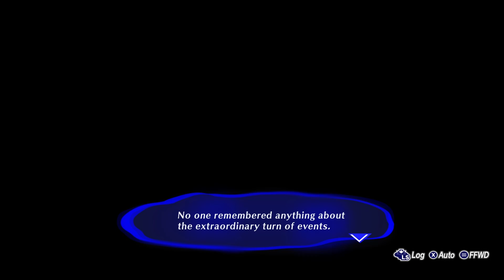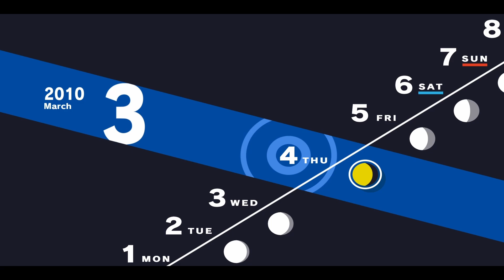Persona 3 Reload PC Walkthrough / Part 72 / The Fall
PC Specs
Ryzen 7 6800HS
Radeon RX 6800S
16GB 4800 MHz Memory

Welcome to episode 72 in my walkthrough of Persona 3 Reload.